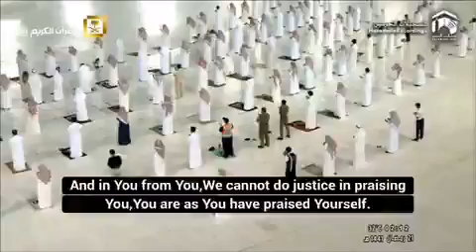Masjid Ul Haram ! Qunoot ! Abdul Rehman Sudais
‏مسجد الحرام، 21ویں شب، عبدالرحمان السدیس قنوت نازلہ میں اللہ سے کرونا سے محفوظ رہنے کی دعا کررہے ہیں،

یا اللہ دنیا کو اس وبا سے نجات دے اور ہمیں شفا عطا فرما۔ آمین